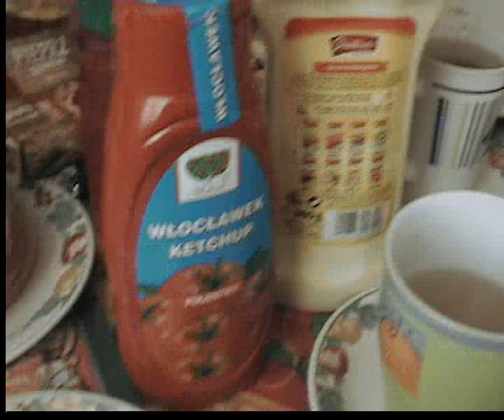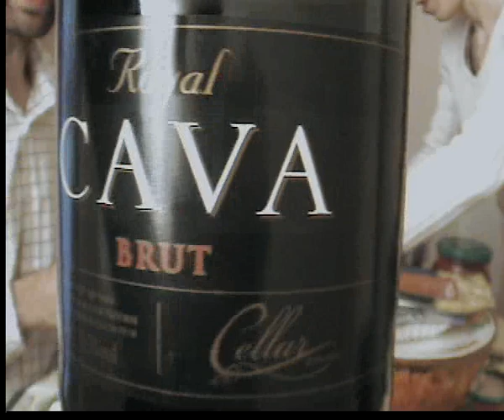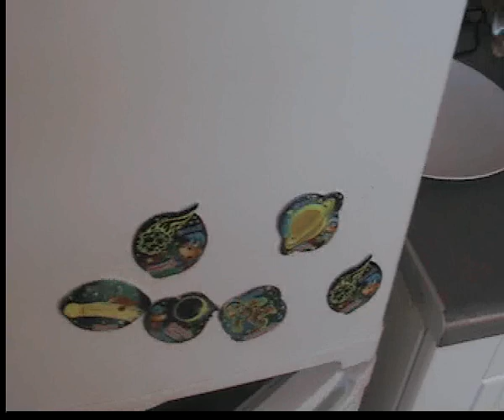Jessica przy swiatecznym stole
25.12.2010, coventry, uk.